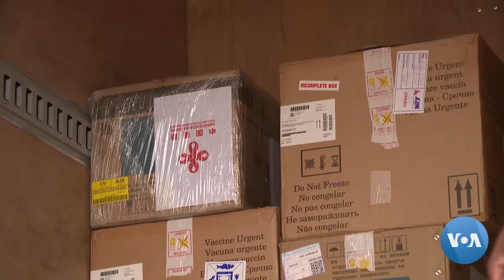COVID-19: Moçambique prepara-se para vacinar profissionais de saúde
Os profissionais de saúde em Moçambique aguardam com expectativa o inicio do processo de vacinação de imunizaçao ou prevençao a Covid-19, processo que deverá iniciar nos próximos dez dias. Por ora, decorre a distribuição das vacinas da Sinopharm pelo país e ao longo da semana vai decorrer a formação técnica dos agentes que vão administrar a vacina.